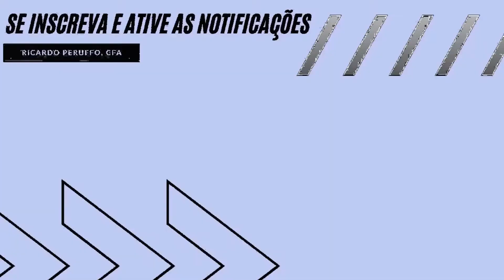O MAIOR ALIADO DE QUEM FAZ AS PROVAS DO CFA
Caso queira aprender mais sobre análise fundamentalista, valuation e carreiras no mercado financeiro siga o instagram @ricardoperuffo

Se você quer aprender Análise Fundamentalista e Valuation na prática, clique aqui para falar diretamente comigo via WhatsApp